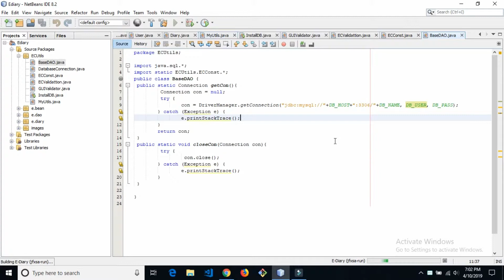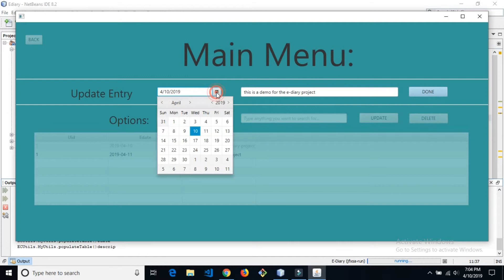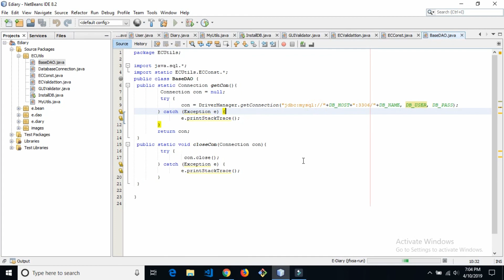E diary Application In Java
The e-diary application in Java is a simple personal diary for the management of personal contacts. The whole system is made using the Netbeans IDE. The system does have MySql as database support. The system supports all the features that are required here in this system.

Talking about the pharmacy shop in Java, this system comes with two variants. One as an admin and the other as an employee. Here the anchor of the system is the admin and also the user. He can perform CRUD operations. Also, you can use this personal diary as task keeper also.